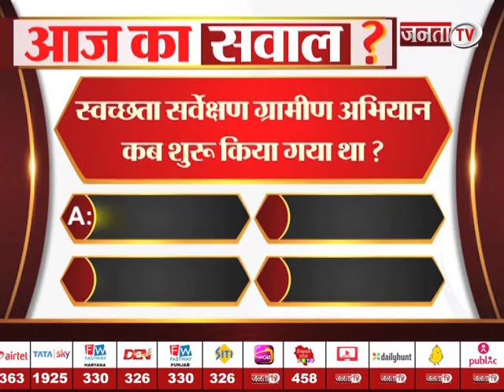JANTA TV के 'AAJ KA SAWAL' का दीजिए सही जवाब और जीतिए शानदार इनाम